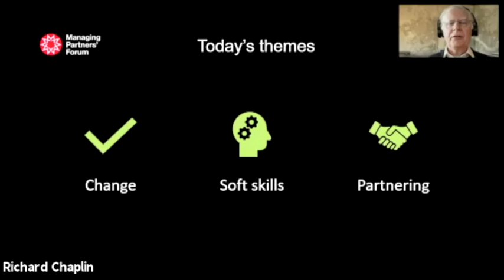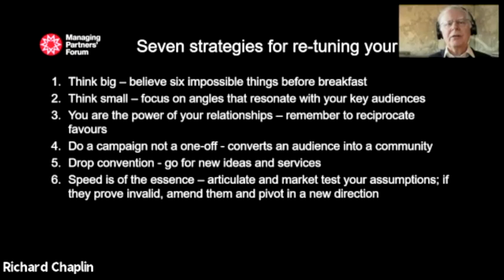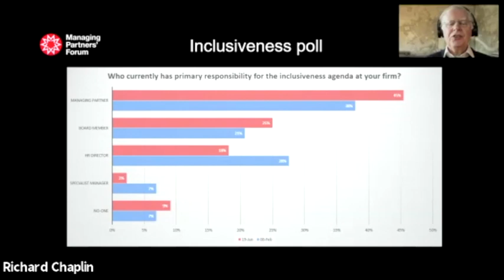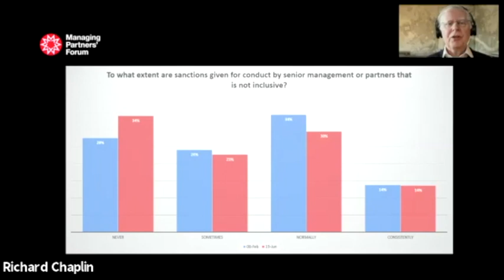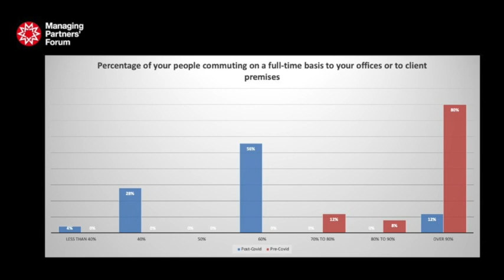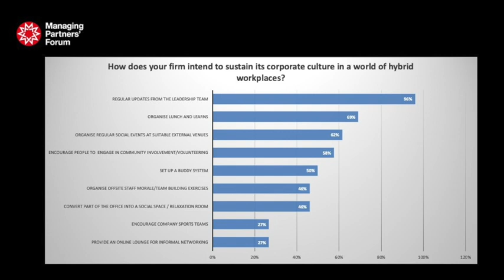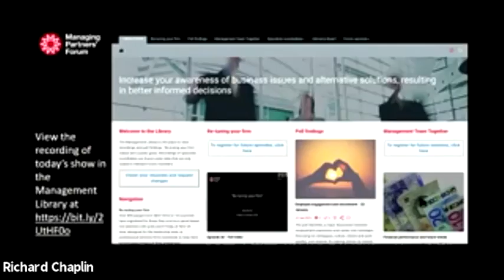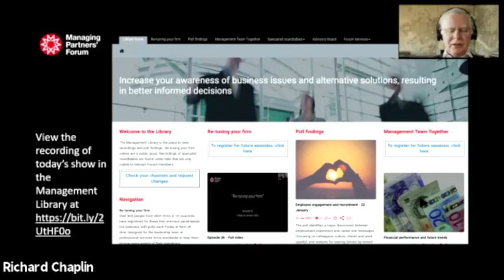Re-tuning #40 with Francesca Lagerberg, Kim Tasso, Luc Bardin and James Faulconbridge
Episode 40 of Re-tuning your Firm recorded on 12 February 2021. Panel: Francesca Lagerberg of Grant Thornton International; Kim Tasso of RedStarKim; Luc Bardin of Strategic Partnering; and Professor James Faulconbridge of Lancaster University Management School. Includes findings of poll on property. Hosted by Richard Chaplin.